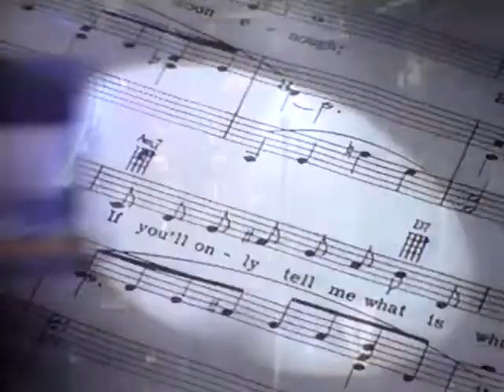VISA Credit Card (1995) Television Commercial - Broncos & 49ers Japan - NFL